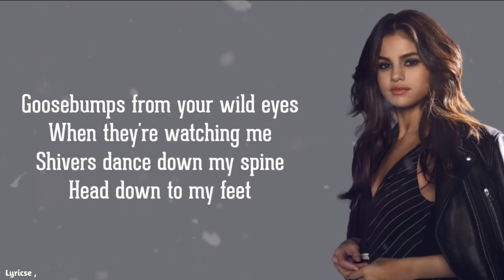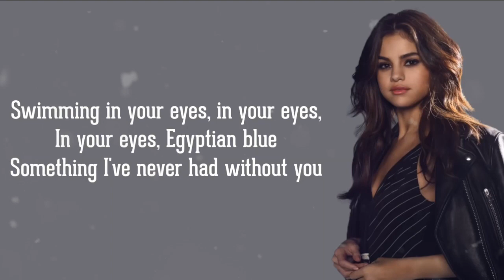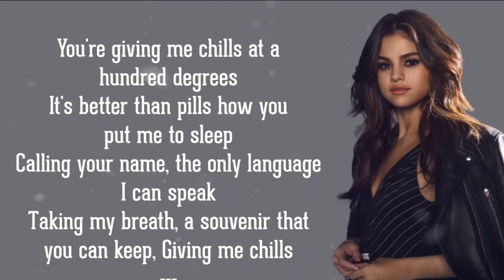Selena Gomez - Souvenir (Lyrics) Video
Selena Gomez - Souvenir (Lyrics)

 🎤 Lyrics: Selena Gomez - Souvenir

 [Verse 1]
New York back in August, tenth floor balcony Smoke is floating over Jane and Greenwich street Goosebumps from your wild eyes when they're watchin' me Shivers dance down my spine and head down to my feet

 [Pre-Chorus]
Swimming in your eyes, in your eyes, in your eyes Egyptian blue Something I've never had without you

 [Chorus]
You're giving me chills at a hundred degrees It's better than pills how you put me to sleep Calling your name, the only language I can speak Taking my breath, a souvenir that you can keep

[Post-Chorus]
Giving me chills Chills

 [Verse 2]
Sunset tower lobby, waiting there for me In the elevator, fumble for your key Kiss in every corner, Presidential Suite Opened up that Bordeaux from 1993

 [Brigde]
 Take my, take-take my breath away, just like Take my breath away, just like, souvenir Take my, take-take my breath away, just like Take my breath away, just like, souvenir